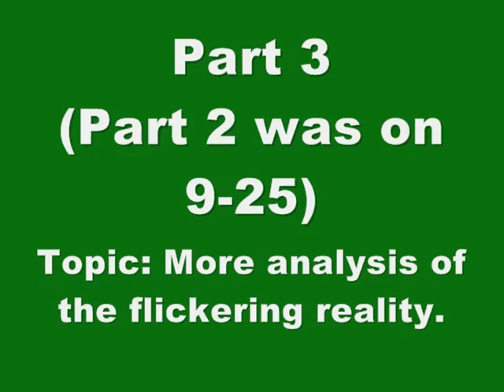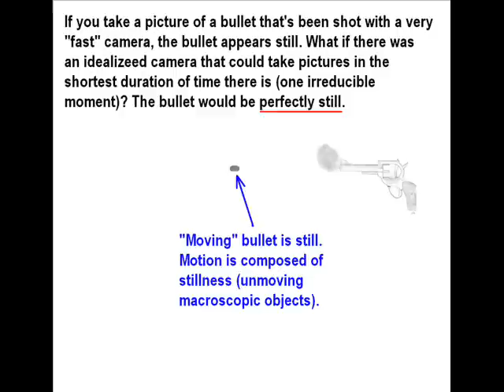The Problem of Change, Part 3. Buddhist Flickering Reality.Jeff Grupp UM 10-18-2012